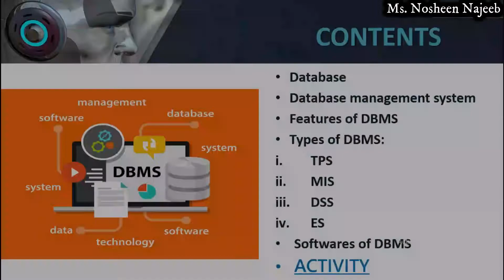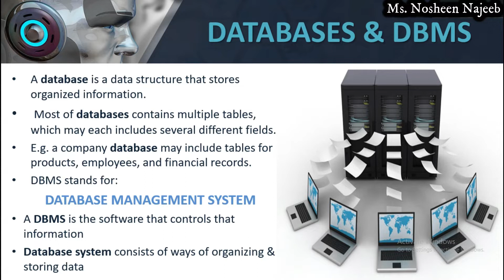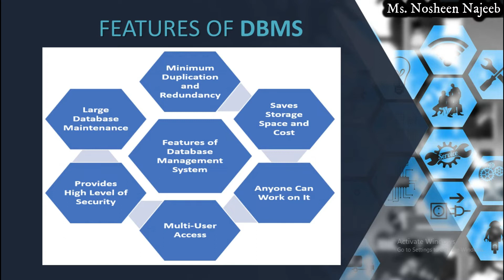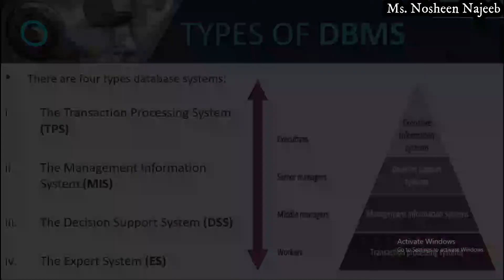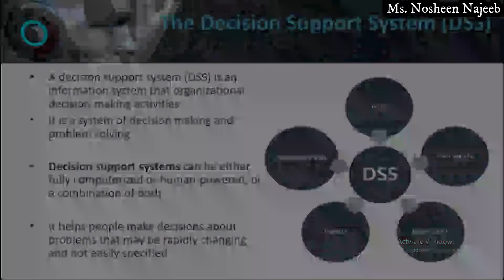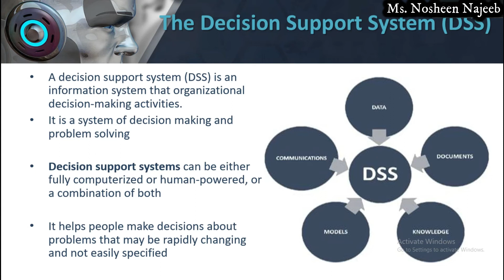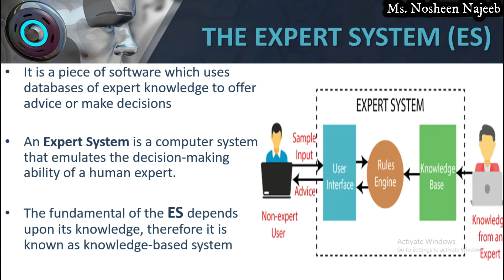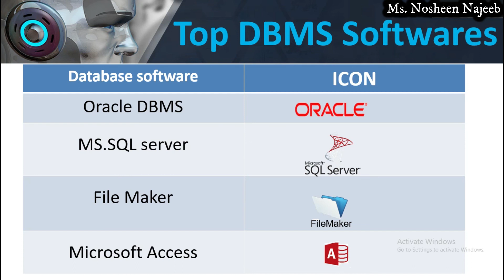DBMS (Oxford Right Byte 3) Computer Lesson